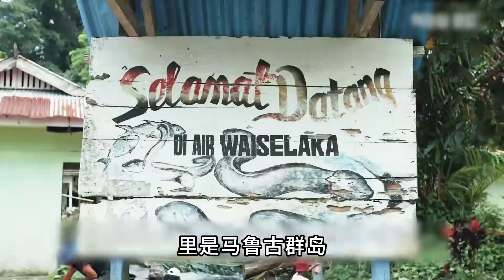馬魯古群島的鰻魚詛咒!